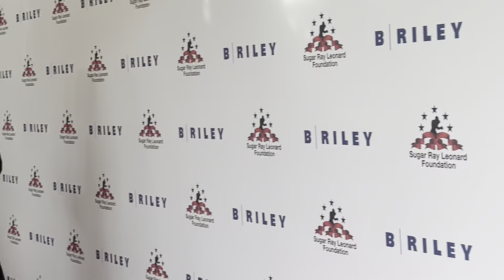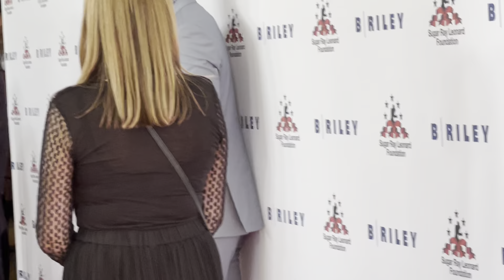Sugar Ray Leonard and Bernard Hopkins give each other a hug on red carpet - esnews boxing